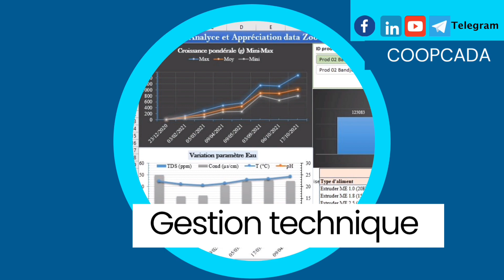🎈𝗕𝗮𝗰 𝗛𝗼𝗿𝘀-𝘀𝗼𝗹🐬| 𝗖𝗼𝗺𝗺𝗲𝗻𝘁 𝘀'𝗮𝗽𝗽𝗿𝗼𝘃𝗶𝘀𝗶𝗼𝗻𝗻𝗲𝗿 en 𝗲𝗮𝘂 en 𝗮𝗯𝘀𝗲𝗻𝗰𝗲 𝗹'𝗲́𝗻𝗲𝗿𝗴𝗶𝗲 𝗲́𝗹𝗲𝗰𝘁𝗿𝗶𝗾𝘂𝗲?| Concept by Bo10.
Dans cette 𝘃𝗶𝗱𝗲́𝗼, je te présente l'un des atouts d'une de nos conceptions des bacs hors-sol destinés au stockage de poissons. Il s'agit d'une série de trois bassins hors sol qui sont interconnectés à l'aide d'une tuyauterie d'évacuation.

📱𝘾𝙤𝙣𝙩𝙖𝙘𝙩𝙚𝙯-𝙣𝙤𝙪𝙨 𝙨𝙪𝙧 𝙒𝙝𝙖𝙩𝙨𝘼𝙥𝙥 𝙥𝙤𝙪𝙧 𝙚𝙣 𝙨𝙖𝙫𝙤𝙞𝙧 𝙪𝙣 𝙥𝙚𝙪 𝙥𝙡𝙪𝙨 𝙨𝙪𝙧 𝙣𝙤𝙪𝙨 𝙚𝙩 𝙣𝙤𝙨 𝙨𝙚𝙧𝙫𝙞𝙘𝙚𝙨/𝙥𝙧𝙤𝙙𝙪𝙞𝙩𝙨.

✅ Le 𝗯𝗮𝘀𝘀𝗶𝗻 de 𝗽𝗿𝗼𝗱𝘂𝗰𝘁𝗶𝗼𝗻 est l'un des 𝗳𝗮𝗰𝘁𝗲𝘂𝗿𝘀 𝗱𝗲 𝗽𝗿𝗼𝗱𝘂𝗰𝘁𝗶𝗼𝗻 𝗶𝗿𝗿𝗲́𝘃𝗲𝗿𝘀𝗶𝗯𝗹𝗲 dont la mauvaise qualité limite automatiquement le 𝗻𝗶𝘃𝗲𝗮𝘂 de 𝗿𝗲𝗻𝘁𝗮𝗯𝗶𝗹𝗶𝘁𝗲́ d'un l'investissement. 😐

Autrement dit, tu peux faire une erreur sur le choix de l'espèce, de la densité, de l'aliment, et te 𝗿𝗮𝘁𝘁𝗿𝗮𝗽𝗲𝗿 aisément dans les 𝗰𝘆𝗰𝗹𝗲𝘀 𝗮𝘃𝗲𝗻𝗶𝗿𝘀. Par contre, pour une 𝗲𝗿𝗿𝗲𝘂𝗿 𝘁𝗲𝗰𝗵𝗻𝗶𝗾𝘂𝗲 sur la qualité du bassin de production construite, il est 𝗱𝗶𝗳𝗳𝗶𝗰𝗶𝗹𝗲 𝗱𝗲 𝗹𝗮 𝗰𝗼𝗿𝗿𝗶𝗴𝗲𝗿. Et bien même, lorsque c'est possible celà 𝗲𝗻𝗴𝗲𝗻𝗱𝗿𝗲 des 𝗰𝗼𝘂̂𝘁𝘀 𝗲́𝗻𝗼𝗿𝗺𝗲𝘀. 💰💰💰

De ce fait☺️, avant la 𝗺𝗶𝘀𝗲 𝗲𝗻 œ𝘂𝘃𝗿𝗲/𝗰𝗼𝗻𝘀𝘁𝗿𝘂𝗰𝘁𝗶𝗼𝗻 de son 𝗯𝗮𝘀𝘀𝗶𝗻 𝗽𝗶𝘀𝗰𝗶𝗰𝗼𝗹𝗲, il est souhaitable et mm indispensable de 𝘀𝗲 𝗳𝗮𝗶𝗿𝗲 𝗮𝘀𝘀𝗶𝘀𝘁𝗲𝗿 par un 𝘀𝗽𝗲́𝗰𝗶𝗮𝗹𝗶𝘀𝘁𝗲 du 𝗱𝗼𝗺𝗮𝗶𝗻𝗲 𝗽𝗶𝘀𝗰𝗶𝗰𝗼𝗹𝗲. Afin de limiter les erreurs de 𝗰𝗼𝗻𝗰𝗲𝗽𝘁𝗶𝗼𝗻 et 𝗿𝗲́𝗮𝗹𝗶𝘀𝗮𝘁𝗶𝗼𝗻.

𝐓𝐫𝐚𝐧𝐬𝐩𝐨𝐫𝐭 𝟏𝟎𝟎𝟎 𝐚𝐥𝐞𝐯𝐢𝐧𝐬 𝐝𝐞 𝐂𝐚𝐫𝐩𝐞 𝐬𝐨𝐮𝐬 𝐨𝐱𝐲𝐠𝐞̀𝐧𝐞.

𝗖𝗼𝗺𝗯𝗶𝗲𝗻 𝗱'𝗮𝗹𝗲𝘃𝗶𝗻𝘀 de 𝗖𝗮𝗿𝗽𝗲 𝗰𝗼𝗺𝗺𝘂𝗻𝗲 𝗮𝘀 𝘁𝘂 𝗯𝗲𝘀𝗼𝗶𝗻 pour 𝗽𝗿𝗼𝗱𝘂𝗶𝗿𝗲 𝟭𝗸𝗴 de 𝗖𝗮𝗿𝗽𝗲 𝗱𝗲 𝘁𝗮𝗶𝗹𝗹𝗲 𝗰𝗼𝗺𝗺𝗲𝗿𝗰𝗶𝗮𝗹𝗲?